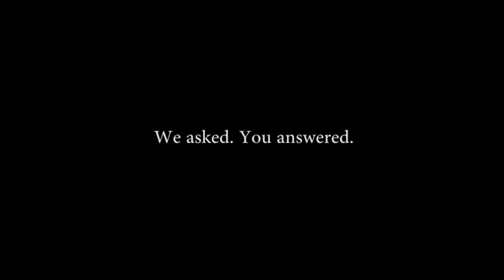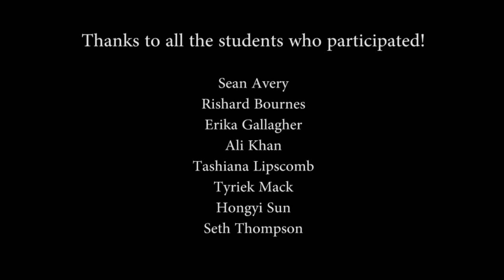Conversations About Race at UW-Madison | Part 3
In celebration of Black History Month and leading up to the opening of SMART PEOPLE, we asked UW-Madison students why it's important to have a conversation about race on our campus. Hear what they had to say in the concluding chapter of our student interview series.

Don't miss the latest student production, SMART PEOPLE, which will run February 25 - March 13, 2016.